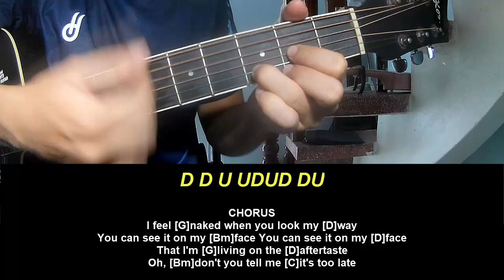Play Guitar Along Katie Gavin Aftertaste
Today, I will share with you Play Guitar Along Katie Gavin Aftertaste